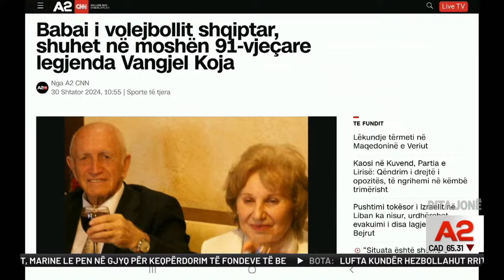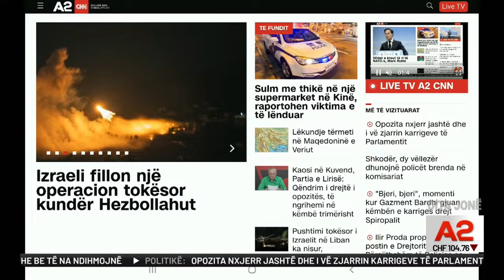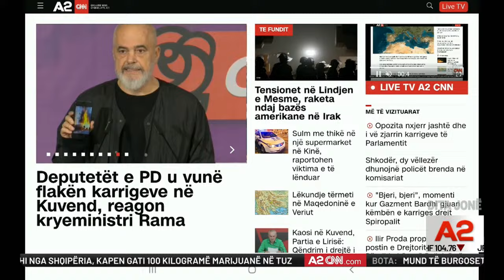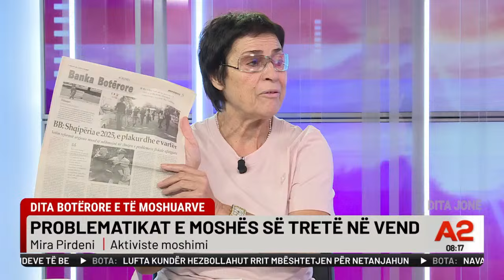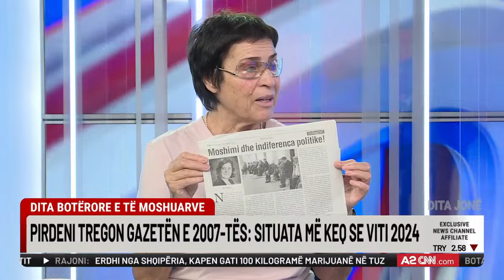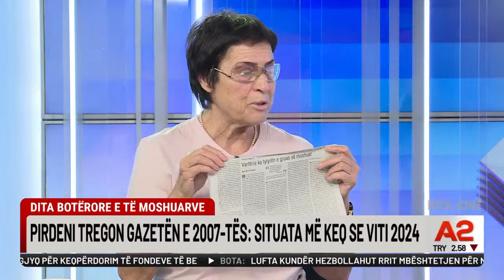Hyn në fuqi rritja e pensioneve,Dita Botërore e të Moshuarve, si e gjen brezin e tretë në Shqipëri?